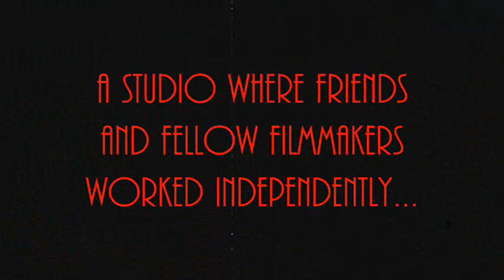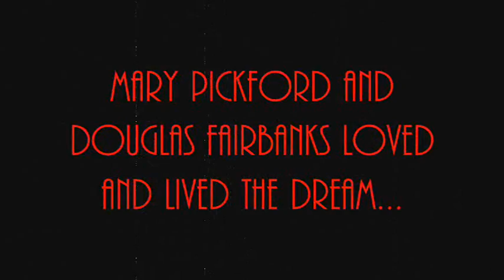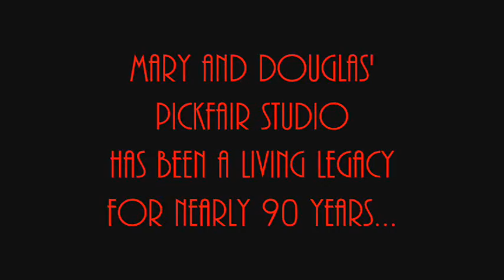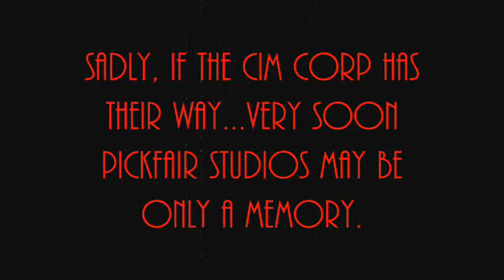Save The Pickfair Slide Show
You can help Hollywood historians, community activists as well as writers, directors and actors save the history buildings and structures located on the famous Pickfair studio lot in Hollywood California. The current owners of the still working film and television studio want to demolish remnants of the fabled studios past in favor of a lifeless and soulless six story glass and steel eyesore. Follow this link to our web page. There you will find links to our facebook page and online petition. Thank you for your support.